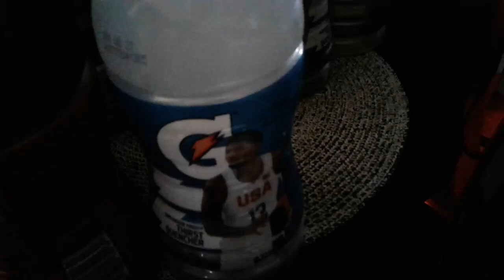The liquid rainbow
Now to mix them together...